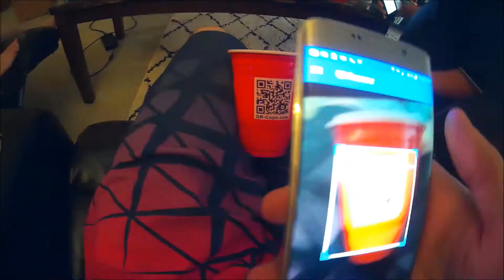Truth Or Dare QR Scanner Party Cups Unboxed & Tested By MrAlanC Baby Janey & Coolasting